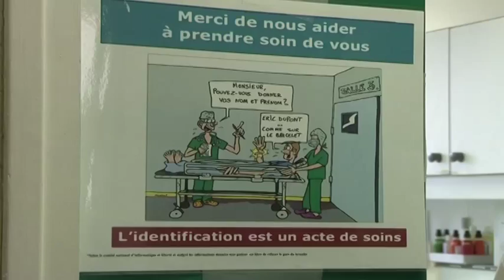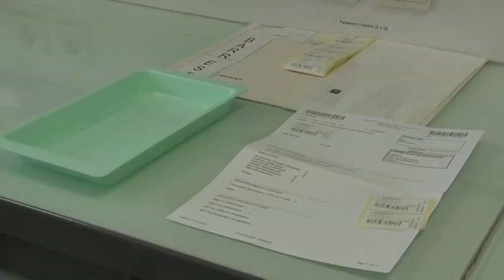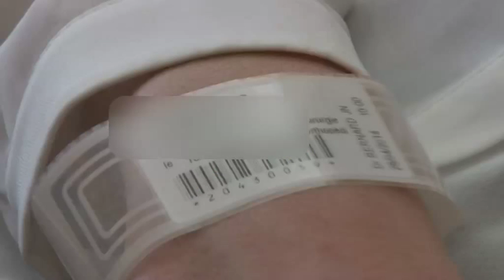Les bracelets d'identité au sein de l'hôpital d'instruction des armées Desgenettes